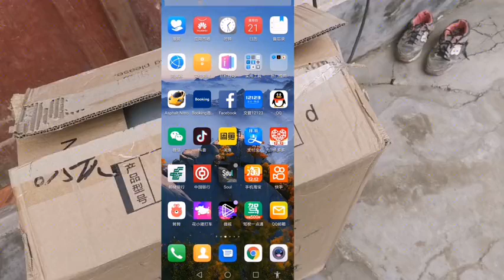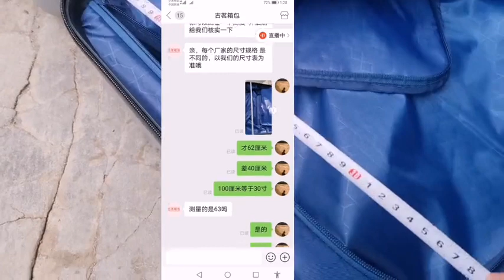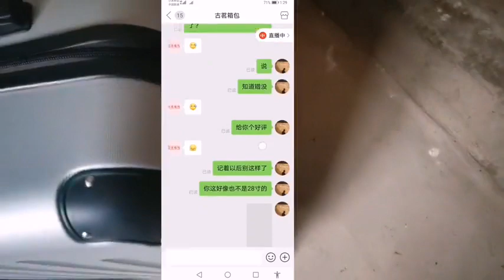中国小伙在网购平台买行李箱尺寸不对The Chinese guy bought the wrong size suitcase on the online shopping platform